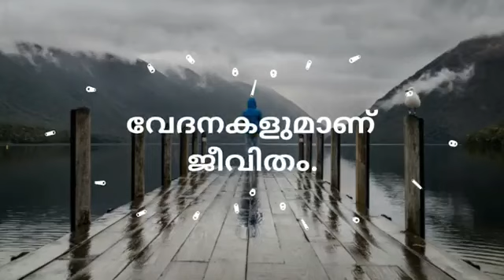Malayalam Sad WhatsApp Status 2019|VidStatus